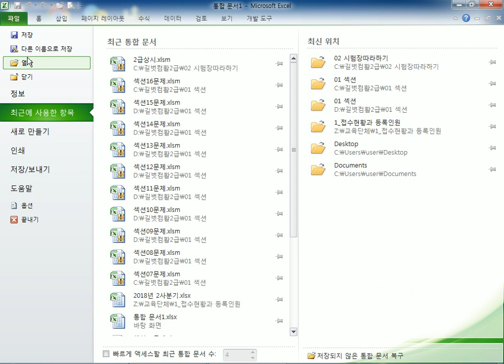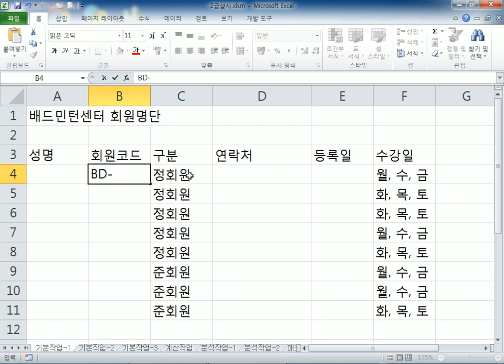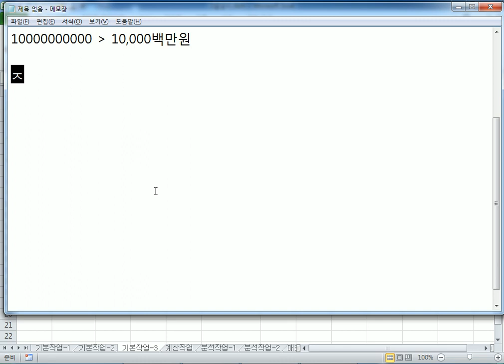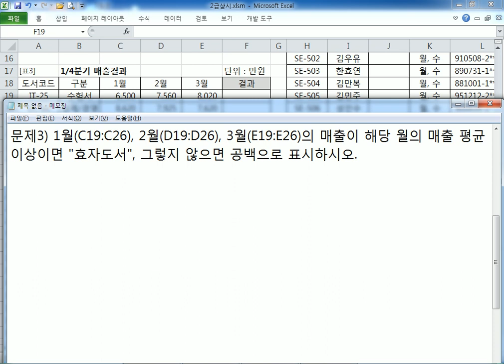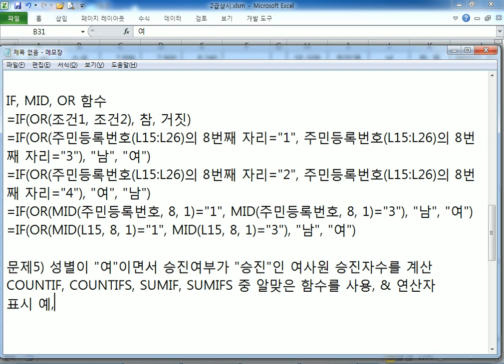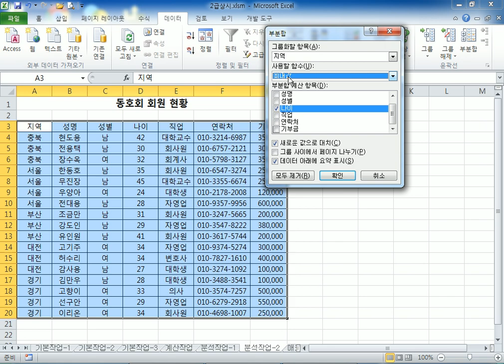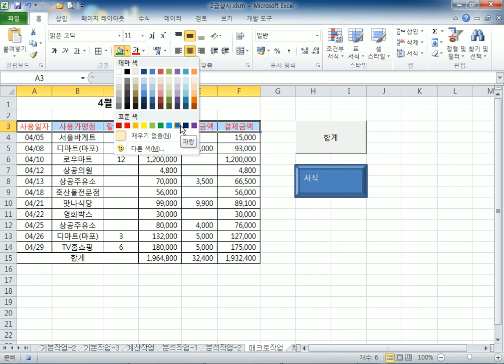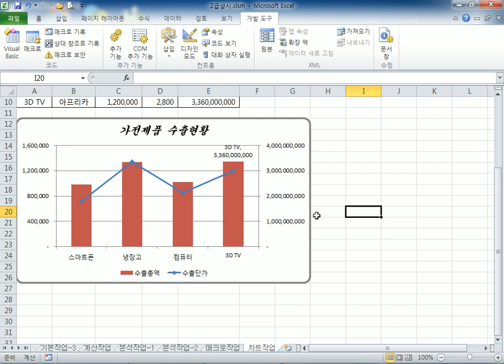컴퓨터활용능력2급자격증_실기 5장 17실제 시험장을 옮겨 놓았다!